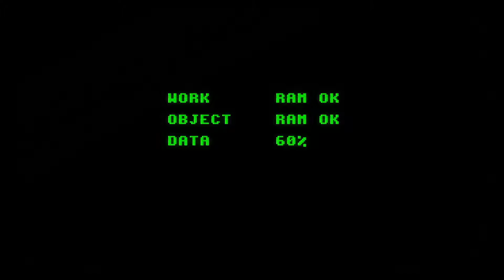Fight'N Rage: F. Norris Playthrough Part 1 Stages 1 - 5 [2020]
[OUTRO MUSIC] 👇

Jazzaddict's Intro by Cosimo Fogg (201) Creative Commons — Attribution 3.0 Unported— CC BY 3.0 Music promoted by Audio Library ––– • Contact the artist iTunes Amazon Google Play Music ––– • F.A.Q: How to use music ––– • Main Playlists: Artists Genres Moods ––– • Follow us: Facebook Twitter Instagram SoundCloud Google+